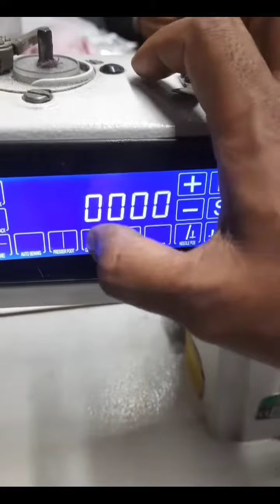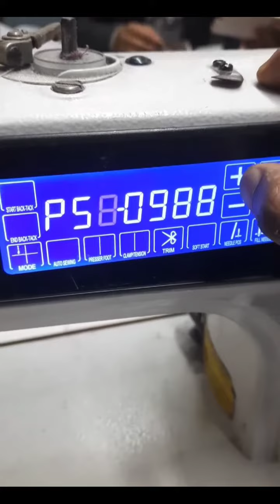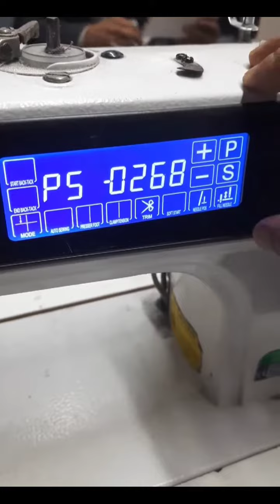Điều chỉnh vị trí dừng kim máy supreme